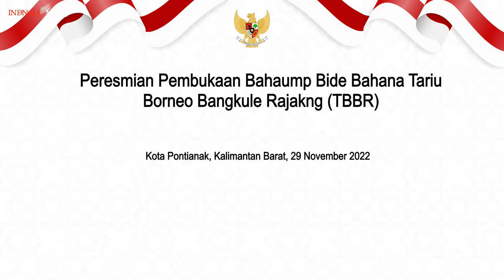Peresmian Pembukaan Bahaupm Bide Bahana Tariu Borneo BangkuleRajakng, Pontianak, 29 Nov 2022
*Presiden Lakukan Kunjungan Kerja ke Pontianak dan Surabaya*

Presiden Joko Widodo tiba di Provinsi Kalimantan Barat untuk melakukan kunjungan kerja pada Selasa, 29 November 2022. Setibanya di Bandara Internasional Supadio, Kabupaten Kubu Raya, Presiden langsung menuju Kota Pontianak. Presiden diagendakan untuk meresmikan Pembukaan Bahaupm Bide Bahana Tariu Borneo Bangkule Rajaking (TBBR).

Selesai acara tersebut, Kepala Negara akan kembali ke Bandara Internasional Supadio untuk kemudian lepas landas menuju Provinsi Jawa Timur. Setibanya di Bandara Internasional Juanda, Kabupaten Sidoarjo, Presiden akan langsung menuju Kota Surabaya.

Di Kota Surabaya, Presiden akan meresmikan Asrama Mahasiswa Nusantara (AMN) Surabaya sekaligus mencanangkan pembangunan AMN Makassar dan Manado. Presiden juga akan meninjau fasilitas AMN Surabaya sebelum kemudian menuju Bandara Internasional Juanda dan lepas landas menuju Jakarta pada sore harinya.

Turut mendampingi Presiden dalam penerbangan menuju Provinsi Kalimantan Barat yaitu Sekretaris Kabinet Pramono Anung, Sekretaris Militer Presiden Laksda TNI Hersan, Komandan Paspampres Marsda TNI Wahyu Hidayat Sudjatmiko, Deputi Bidang Protokol, Pers, dan Media Sekretariat Presiden Bey Machmudin, dan Staf Khusus Presiden Billy Mambrasar.

Selain itu, tampak menyambut kedatangan Presiden di Bandara Internasional Supadio, Kabupaten Kubu Raya, Provinsi Kalimantan Barat adalah Kapolri Listyo Sigit Prabowo, Gubernur Kalimantan Barat Sutarmidji, Pangdam XII/Tanjungpura Mayjen TNI Sulaiman Gusto, Kapolda Kalimantan Barat Irjen Pol. Suryanbodo Asmoro, serta Danlanud Marsma TNI Deni Hasoloan S.

Kubu Raya, 29 November 2022